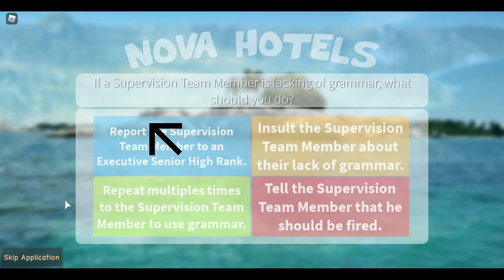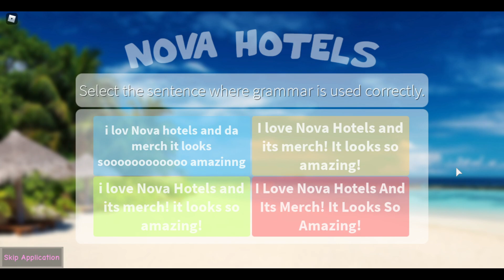Nova Hotels Quiz Answers 2021 | How to PASS your APPLICATION! [ROBLOX]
More 2023 application answers! THIS is how to PASS your application in Nova Hotels in 2021! If you're looking to pass your application, watch this video. How to PASS your APPLICATION! In this video, I will show you the quiz answers for Nova Hotels.

Roblox is an online game which players from all over the world interact and play with each other. Roblox is available on all gaming platforms to let people communicate with one another. Robux is the currency for Roblox like in real life we use money as our currency but in Roblox, we use Robux. Robux can be used in many different ways and you can earn them or buy them using the real-life currency.